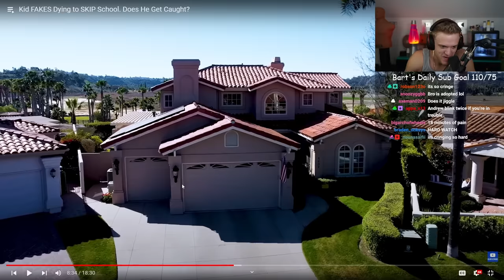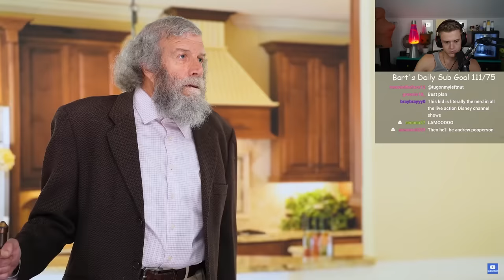Kid Fakes DEATH To Skip Class??